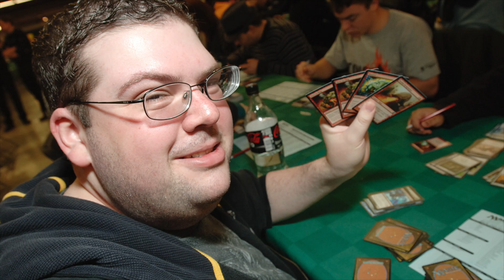Magic Hall of Famer - Eric "Efro" Froehlich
Eric "Efro" Froehlich is a Magic Hall of Famer and poker pro.

0:00:00 start
0:00:48 recent health situation
0:09:27 the day of the surgery
0:14:58 family reliance
0:21:50 after the operation
0:27:51 the role of memory - in life and Magic
0:32:33 loyalty, obligation and regret minimization
0:35:36 has Eric changed after this life-or-death experience?
0:41:51 Eric's online persona - "brick-wall defense mechanism"
0:53:24 a fateful conversation with Patrick Sullivan
1:00:03 looking back - Eric's reputation and legacy
1:20:53 what does it take to be great at Magic?
1:29:51 key people who helped Eric on his Magic journey
1:35:41 current relationship with Magic and WOTC
1:49:17 corporate governance - how things work at WOTC
1:53:38 Gab Nassif and the evolution of global Magic teams

"Humans of Magic" with James Hsu

[MY BOOKS]
Humans of Magic
Magic: The Addiction